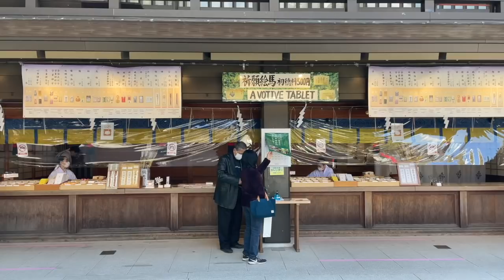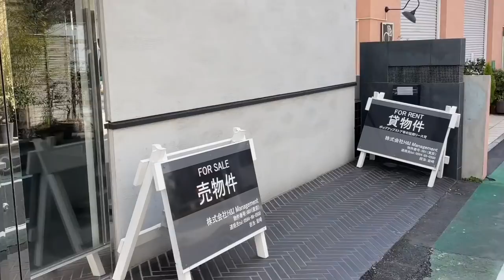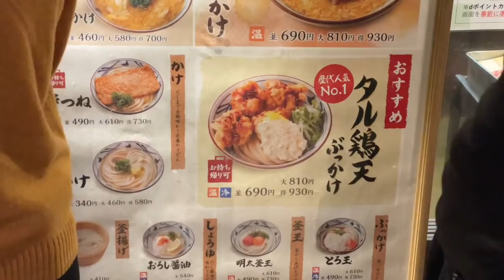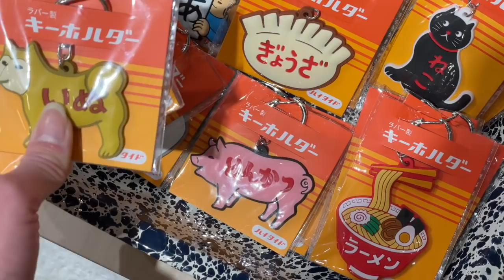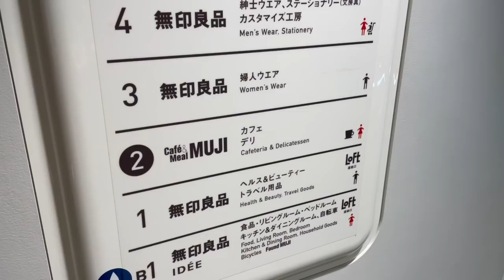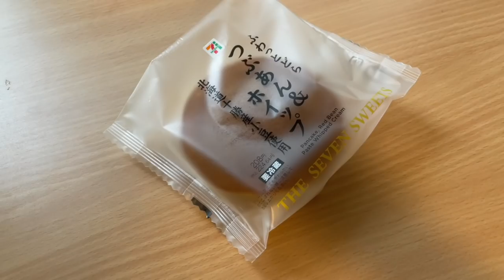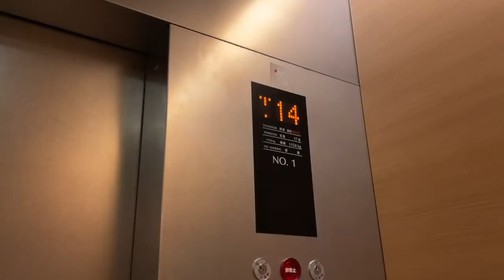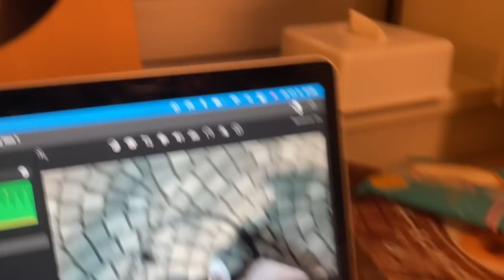NAOLOG 28 | Chrám starý, chrám nový a hlavně sluníčko!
Ahoj!

Co víc dodat, než jen to, že děkuji, že se díváte! Budu ráda za komentář!

Vaše Naomi